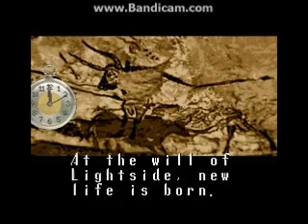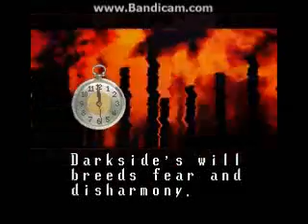Let's Play TerraNigma 001A - Crystal Blue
Apologies for constantly breathing into my mike, I'll try to position it better next time.

So yeah! This is my first video of a TerraNigma Let's Play. It would have been longer, but the video's full length was just over what YouTube currently allows me to upload so it'll be broken up. I'll post the second half shortly.